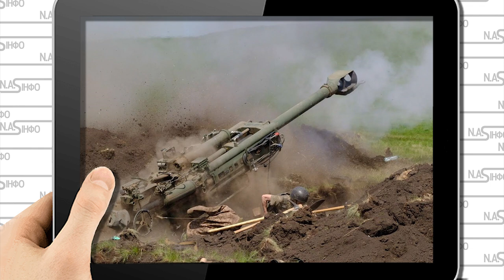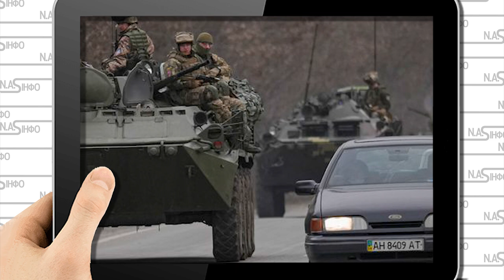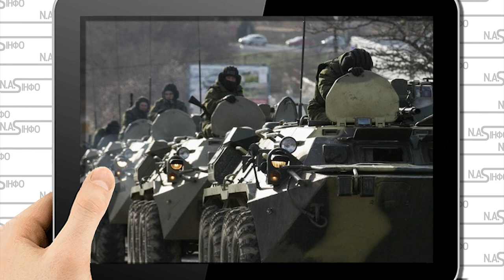Вибух змів! Одразу після ОРДЛО: Звільнили, ЗСУ пройшли. Потужна тактика. Їх зарозметало